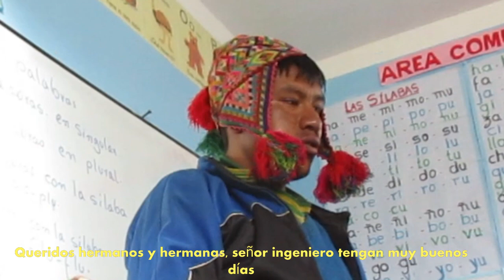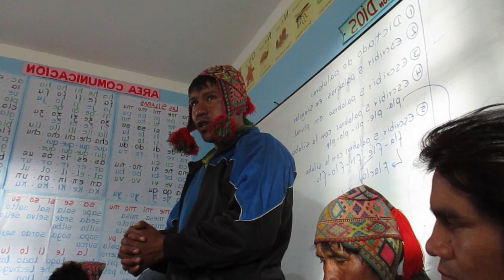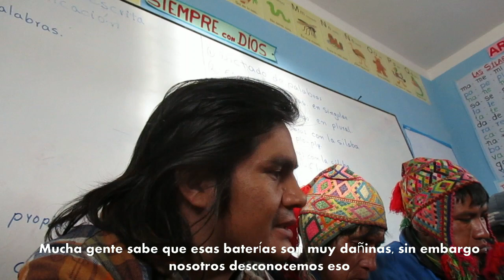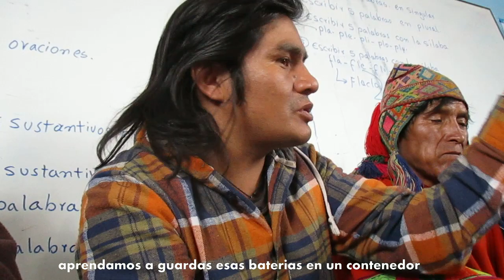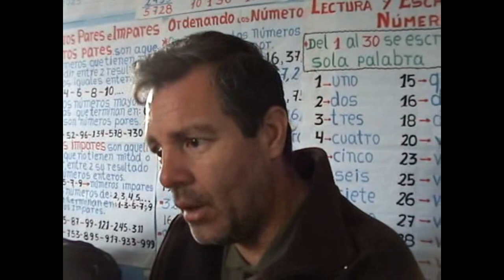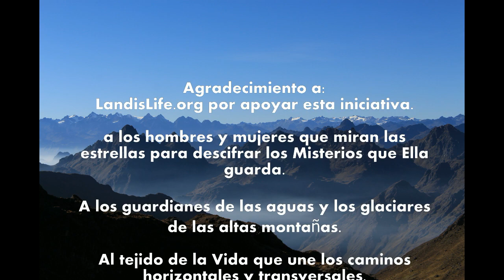Paneles Solares Yanaruma 2015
En diciembre del 2015, se puso en marcha el proyecto Paneles solares para Yanaruma Nación Q'ero, que hasta ese momento se encontraba avandonado por parte del gobierno. Este proyecto se llevó a cabo gracias al apoyo de pueblos originarios.Chile. Con un presupuesto de 2000 dólares, se pudo llevar tres paneles solares. Con estos paneles se pudo iluminar la mitad del poblado. Despues de varios años y tomando como iniciativa este proyecto, ya en el año 2017 el estado puso en marcha un proyecto de iluminacion con energia renovable en toda la Nación Q'ero. Ahora cada familia tiene su propio panel.